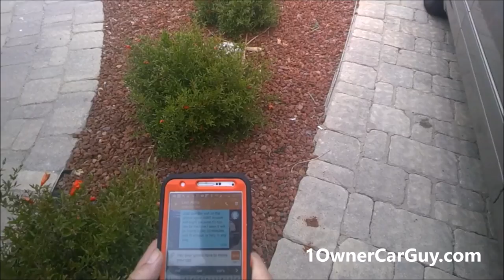Hodge Podge Yard Remodel Happy Beagle & Colin Call Misc Work Vlog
I buy you any car at dealer auction wholesale. Saving you tons of money. For cheap prices that won't be beat. I will cut out the middle man getting you trade ins, lease returns, and repos at pure wholesale prices.

1 Owner Car Guy   (Nathan Wratislaw)